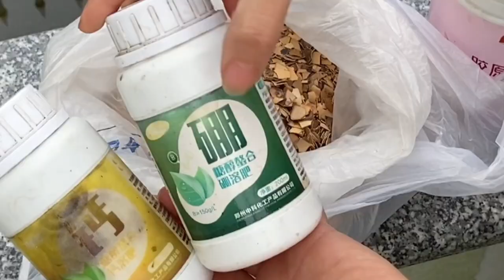389 想要瓜果高产 品质好 正确预防植株缺钙 补钙补硼 很重要